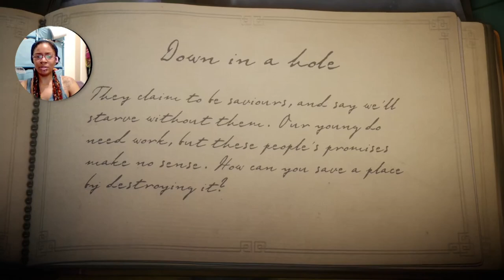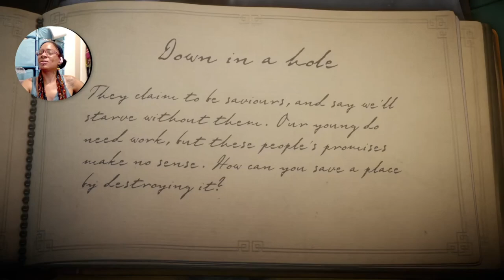TOXIC AVENGER IS ONE OF MY FAV MOVIES OF ALL TIME - Down in a Hole // Unravel Part 6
"..you're wasting your time"
"That's where you're wrong. YOU'RE wasting our time. And now we're gonna waste you!"

watch me play live on twitch before I upload to YouTube